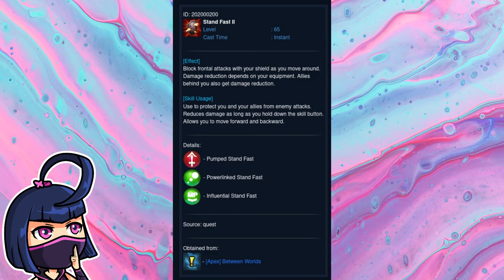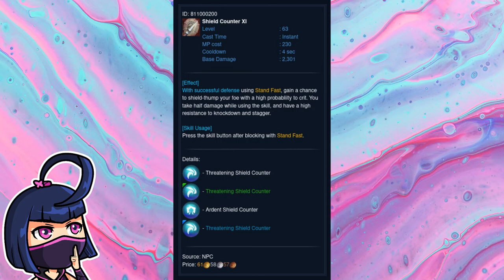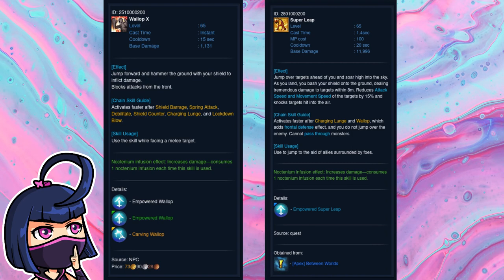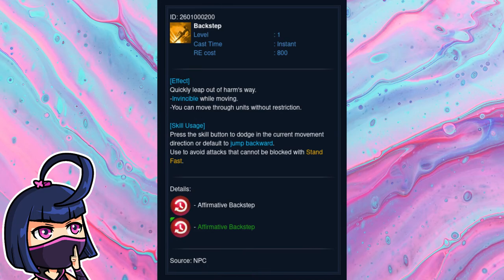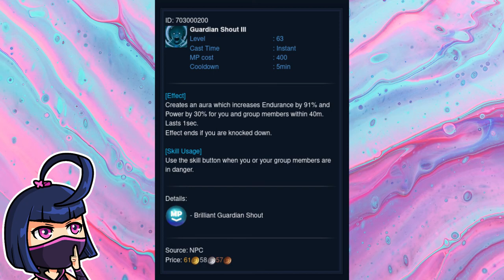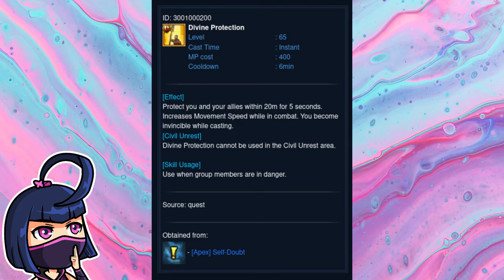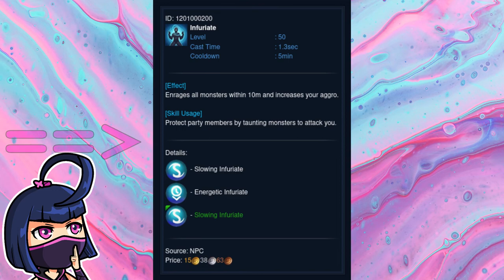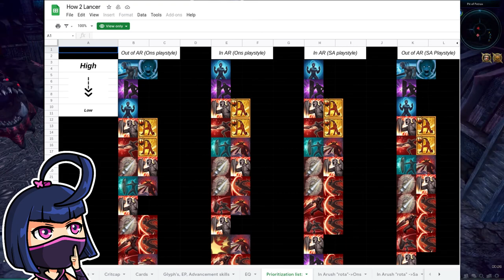TERA: Lancer Guide || Tanking Guide Part 2B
This is a lancer guide. I'm not very experienced with this class, which is why I relied heavily written guides made by more experienced lancers. The links are below of course. I'd also like to thank Scribblez, Zéth, and Skilled Cupcake, for their help. If you see anything wrong, or if you think something is missing, then let me know, so I can add it to the Corrections & Additions section below.
CORRECTIONS & ADDITIONS:

Comment by Justin Zero:
"nice work putting effort into this guide! here are some note additions:
2:50 - Combo Attack also moves you forward. When you Combo Attack into Stand Fast, you quickly move forward. This is faster than manually walking in battle. This technique is called Skating and is very helpful. Shield Barrage and Lockdown Blow are also skills that move you forward.
3:00 - Stand Fast also reduces damage from many attacks for people close (behind) you. I know it's in the skill description but it wasn't mentioned in the narration. This is essential for tanking Killing Grounds at 1% HP
6:50 - Guardian Barrier will cause you to stagger if you block an attack that can't be i-framed. To prevent this stagger, use Rallying Cry first beforehand for that 5 second buff of stagger immunity
8:50 - Rallying Cry is certainly not useless in PvE! Plenty of bosses' attacks can cause you to stagger, be knocked down / up / back. Using this prior to an attack that afflicts those will really help, especially in case your healer's skill is on cooldown. And as mentioned above, using this before using Guardian Barrier prevents stagger.
15:50 - Glyphs. It's also worth mentioning both of Shield Counter's glyphs are very helpful especially for new lancers. It helps with aggro generation and RE regeneration. If you need points for those, dropping points from Lockdown Blow or Charging Lunge can be done
keep up the good work Yukati"
LINKS:
The Lancer Codex by Cataklysma:

TERA Master Race Discord:
This server does not exist anymore. The list of discord servers is below.

The YUKATI Clan:
When I upload a new video or new music, I post it here. I announce when I go live on Twitch, and you can join voice chat there as well.

YUKATI - Locomotive:
not released yet

TIMESTAMPS:
00:00 INTRO
00:50 GENERAL INFO
02:36 SKILLS
11:15 COMBO PRIORITIES
14:43 STARTING THE FIGHT
15:32 GLYPHS
16:24 EP
17:32 SKILL ADVANCEMENTS
17:59 CRIT CAP
18:46 ETCHINGS
19:13 OPTIONAL & OTHER STATS
20:24 OUTRO